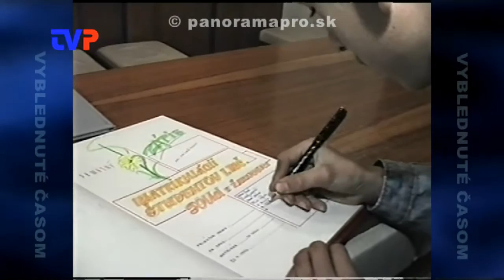Koniec šk. roku 1996 a začiatok 1997 - imatrikulácia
Dnes o Strednom odbornom učilišti v Žarnovici pred 20 rokmi.